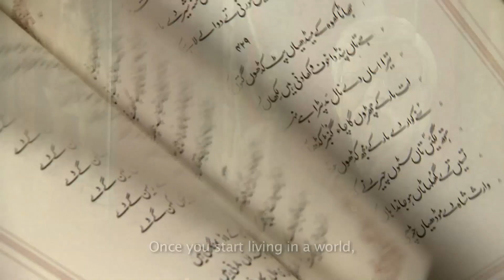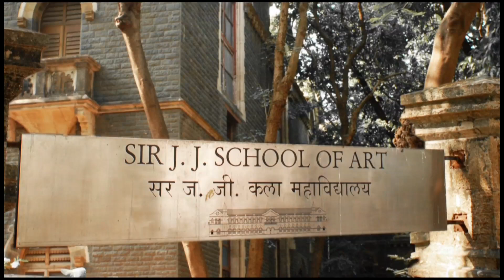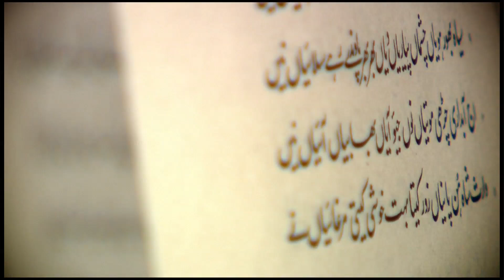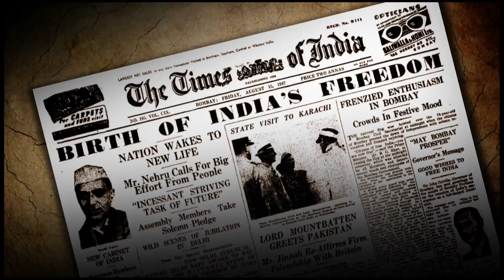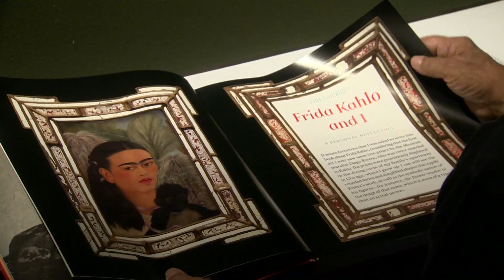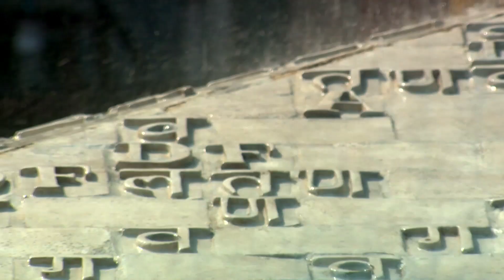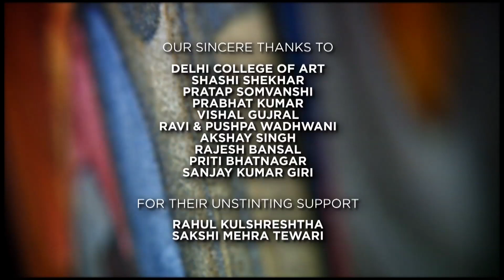A Brush with Life (Full Movie)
'A Brush with Life' looks at the life and works of Satish Gujral - a man of many calling. Battling physical injuries and a hearing and speech impediment, Gujral has carved out a singular space for himself in the artistic realm, and even otherwise. The multiplicity of themes, textures and medium in his prolific works highlight his ingenuity as an artist. Gujral's artistic oeuvre bears testimony to a life of social and cultural preoccupations. From his strong evocative paintings of the Partition era to the colorful hues of his sports series, each of his works finds a thematic correlative in the history of the Indian nation-state. The film explores the literary, cultural, political and personal influences on his life and works. It is a celebration of an artist of unparalleled talent and man of immense fortitude.